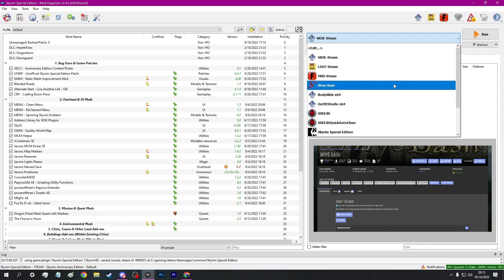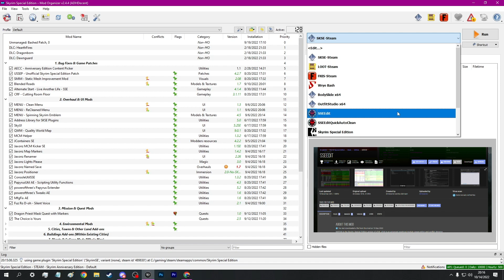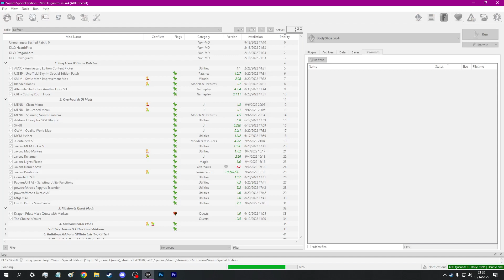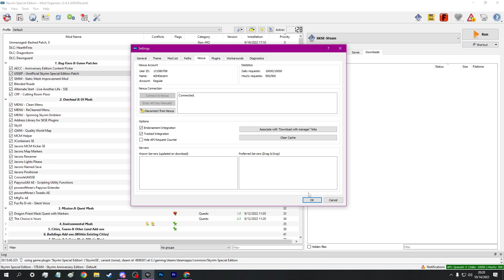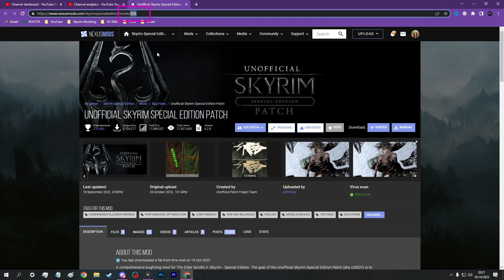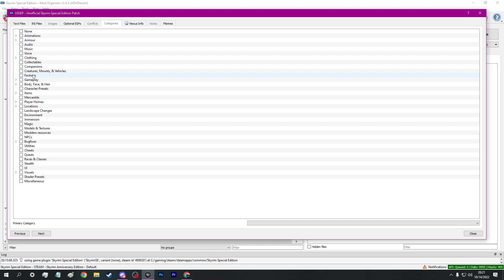Nexus Mods FEATURES for Mod Organizer | How To Skyrim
Did You Know MO2 Has MANY Nexus Integrations? You Do Now

​📑​Chapters
00:00 - Application Drop Down Bar
01:06 - Configure Applications
01:40 - Top Tip - Common Mistake
02:14 - Nexus Integration
03:36 - Accessing Nexus
05:14 - Next Episode
Stay Organized With Nexus Mods Linked DIRECTLY With Mod Organizer 2 - Auto Check Updates, Nexus Mod Page Link, Mod Organizer Applications and how to AVOID Applications NOT FINDING Your Data Files.

New To MO2? Moving from Vortex? Or simply looking to make the most out of the application. This video series starts with the Basics and moves on to all aspects of this mod manager allowing you to enhance your Skyrim SE/AE Modding Experience
​🧔​ABOUT ME
Since I was a kid, I loved exploring into the files of games to see what I could play around with. What changes could be made just for fun. Modding Skyrim brings back that curious kid I was. If I can share that enjoyment of being able to Mod Skyrim, I’d consider myself lucky. There’s a world of Skyrim Mods out there.
Modding. Simplified. Welcome to your Skyrim Mod Guide Library